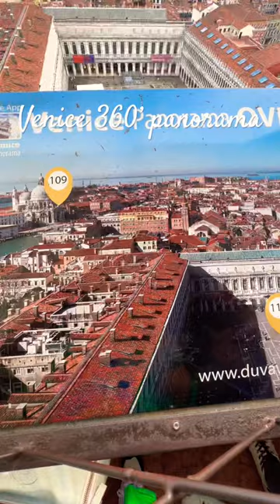Venice Italy 360 Panorama from St Mark's Bell Tower 98.6 m height. Skip the line tickets at €15